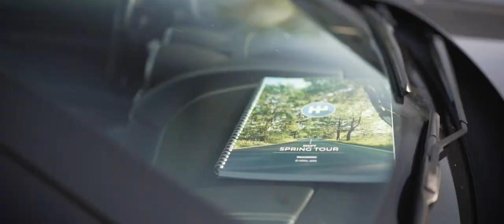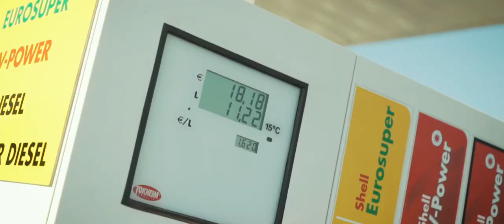SHIFTEVENTS SPRINGTOUR 2019 - OFFICIAL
We are proud to present our 1st after movie!
A perfect example of how we approach things, exclusive locations, beautiful cars, super people and delicious food!
Thank you to all sponsors, @ Insurance broker AllCover, Betonwerken Andy Careye bvba, BD Custom Car Care, Corbanie, Mathieu Damiens and @Watchmeproductions for the after movie itself !!